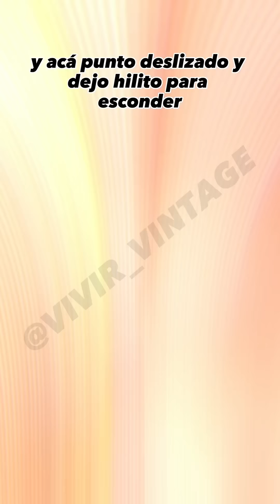Mas ideas para TEJER Y VENDER! Super fácil de hacer y queda divina!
Hola vvs!!

Seguimos con proyectos rápidos de tejer y fáciles de vender. Les gustan??

Si estás comenzando tu emprendimiento.. te recomiendo vender este tipo de producto que es muy fácil de tejer, se usa poco material y se va a vender rápidamente ;)

MATERIALES:

HILO DE ALGODÓN DE 6 HEBRAS VERDE, ROSA CLARO, CORAL, AMARILLO
AGUJA DE CROCHET 2.5 MM
AGUJA DE CORCHET 3.5 MM
TIJERAS
HEBILLA METÁLICA
AGUJA LANERA
AGUJA PARA BORDAR
PISTOLA DE SILICONA O SILICONA LIQUIDA